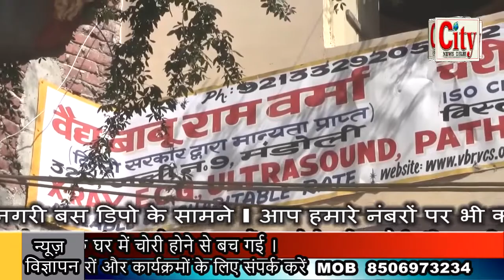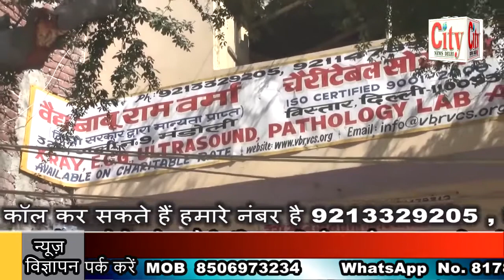CITY NEWS DELHI -महिला की सूझबूझ से पकड़े गए दो शातिर चोर ।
महिला की सूझबूझ से पकड़े गए दो शातिर चोर । दिल्ली के राजौरी गार्डन इलाके का मामला  । महिला अपने बच्चे के साथ बाजार गई हुई थी । घर का ताला लगा कर गई हुई थी महिला बाजार महिला । बाजार से महिला लौटी तो घर का गेट खुला था । महिला ने सूझबूझ के चलते बाहर से गेट लगा दिया । शोर मचाने पर मौके पर पहुंची पुलिस ने दो शातिर चोरों को किया गिरफ्तार । महिला की सूझबूझ के चलते महिला के घर में चोरी होने से बच गई ।